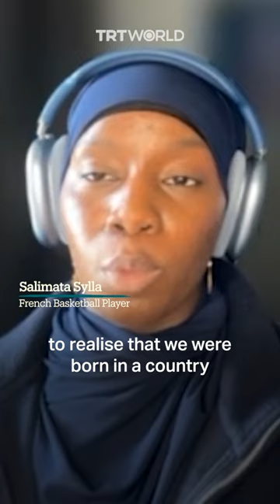Muslim basketball player 'not surprised' by France's hijab ban at 2024 Olympics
French basketball player Salimata Sylla has voiced her concerns over France’s recent move banning French athletes from wearing the headscarf at the 2024 Paris Olympics.